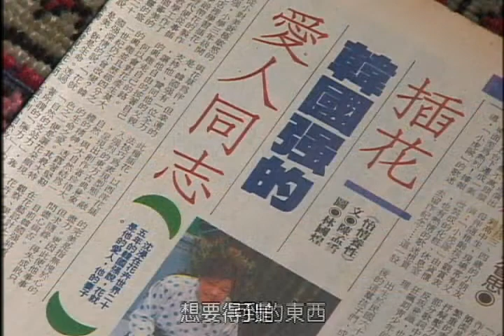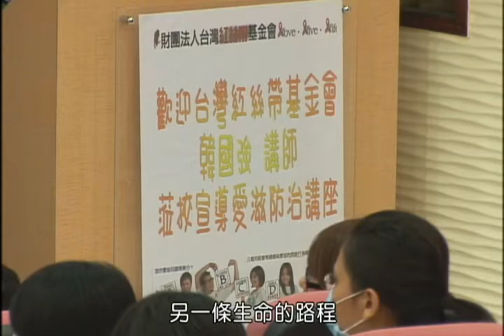愛知旅 5分鐘版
愛知旅-5分鐘版.WMV